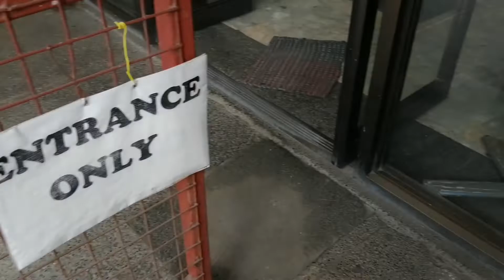FLU VACCINE| 2ND DOSE| MONTHLY VACCINATION|RHICE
Second Dose of Flu Vaccine for our Baby
An Ounce of prevention is better than a Pound of Cure